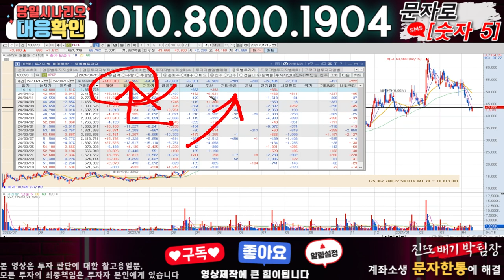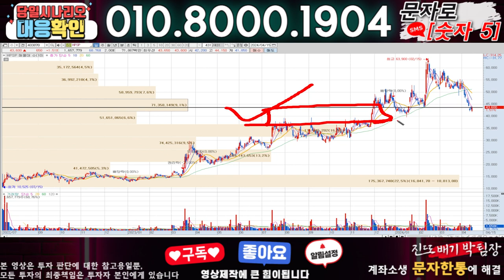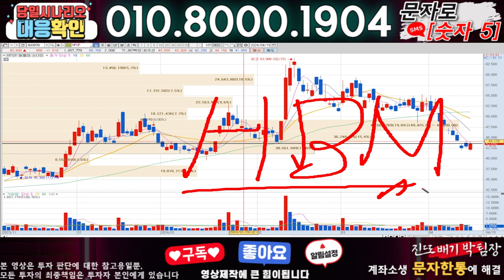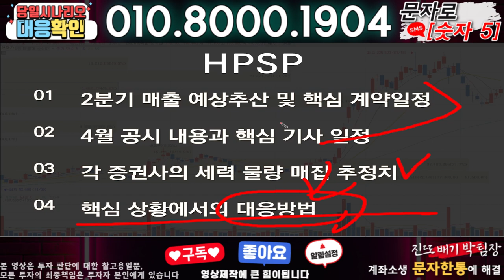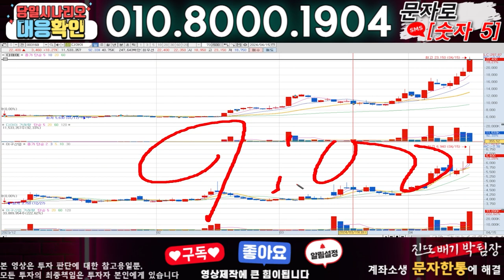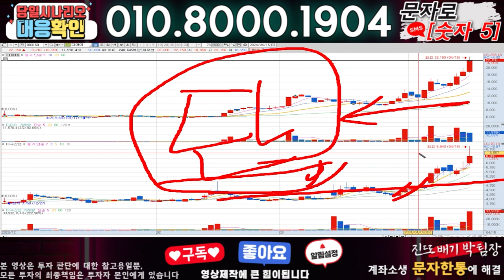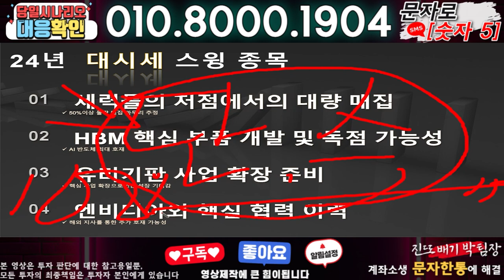HPSP ) 3분전 기습속보-공식입장발표!! 무슨일인가?